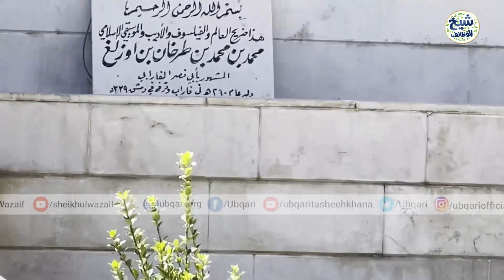Main Ap Ke Pass Nahi Rehna Chahta Sheikh-Ul-Wazaif Ke Sath Howa Anokha Waqia | ubqari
Main Ap Ke Pass Nahi Rehna Chahta Sheikh-Ul-Wazaif Ke Sath Howa Anokha Waqia | ubqari |Safar E Muqaddas Sham

spiritual trip | spiritual awakening | spiritual awakening documentary | safar sham karbala | safar sham | safar e sham documentary